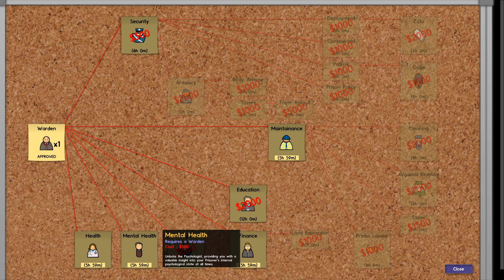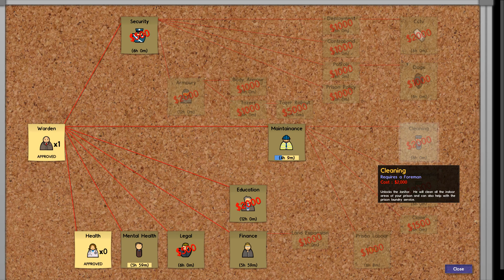Prison Architect en español! Ep.03 - LA CARCEL ESTA LISTA!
!Bienvenido a mi canal de videojuegos en español!

Aqui suelo subir videos en forma de gameplay de todo tipo de videojuegos.

 Mis generos favoritos son la gestion, la estrategia, los juegos de supervivencia, rpg y rol en general.

 Tambien e jugado juegos MMO y mobas asi como los principales Shooters y triples AAA del mercado.